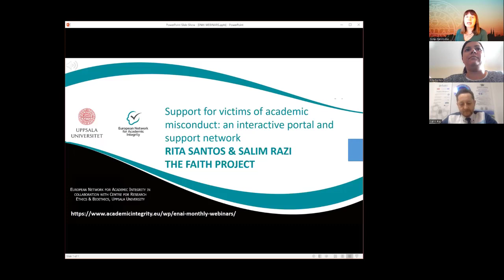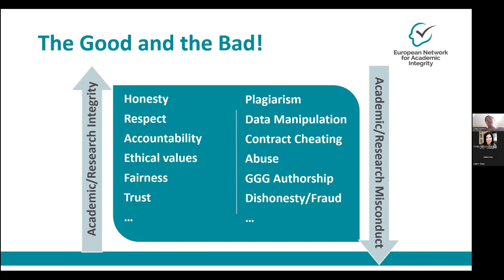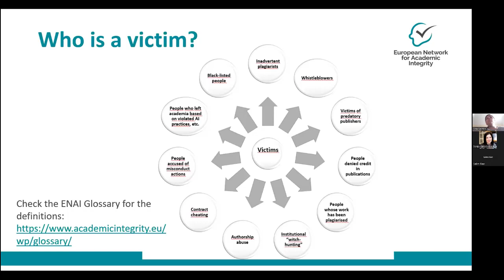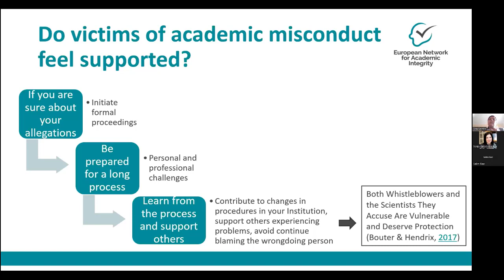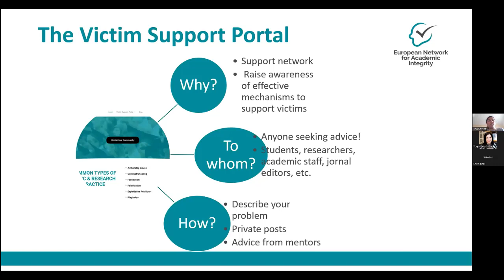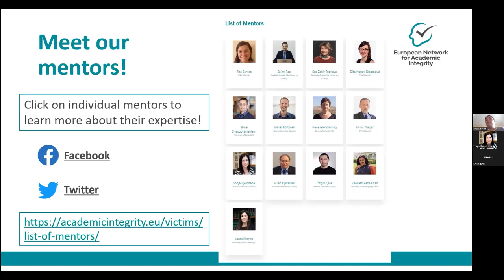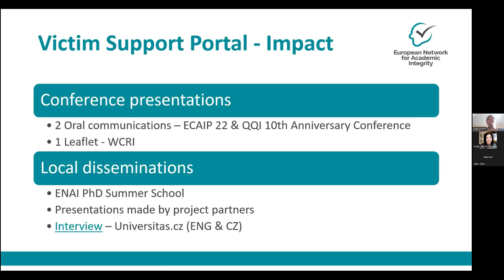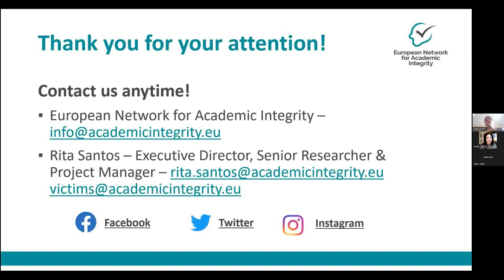Support for victims of academic misconduct: an interactive portal and support network (Rita Santos)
This webinar aimed to raise awareness of the importance of supporting victims of academic and research malpractice through evidence from current research. This webinar also presented the features of the Victim Support Portal. Participants were guided through the Portal to acquire knowledge on aspects related to academic and research malpractice and the importance of getting support, and how to seek support if experiencing a case of academic or research misconduct. Aspects related to the types of reported misconduct actions and the impact of the Portal were also discussed, as well as the resources currently available (e.g. bibliography, stories and blog).

The webinar is part of a series of ENAI monthly webinars, which take place live every second Friday of the month at 1 PM CET. A few days later, we upload the recording to this channel.